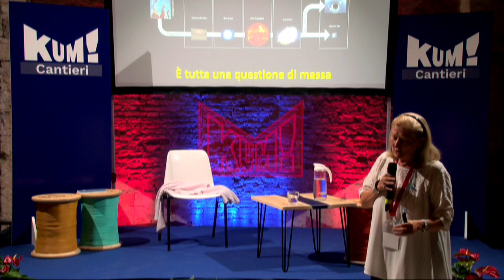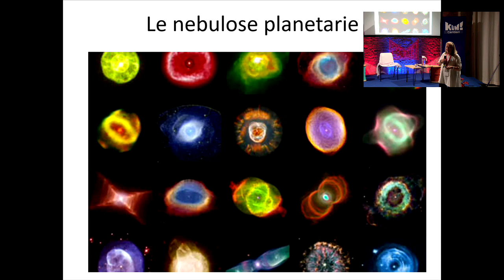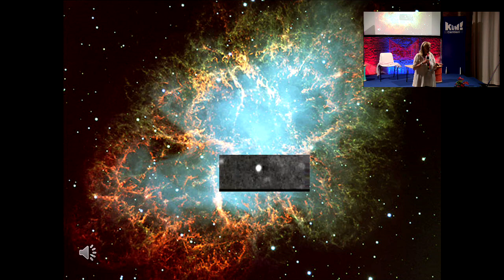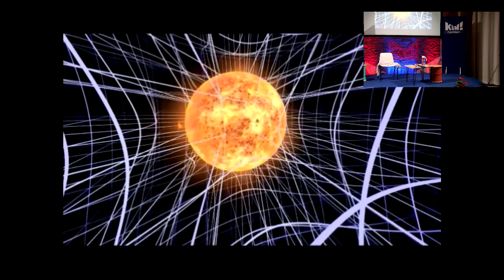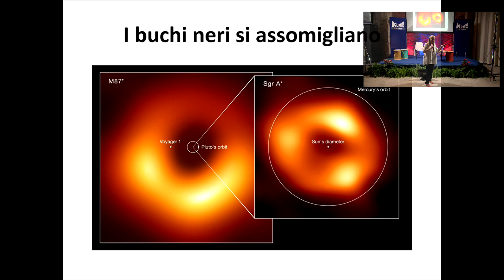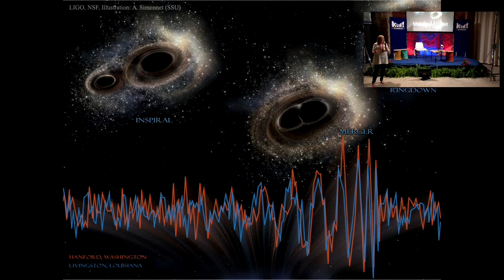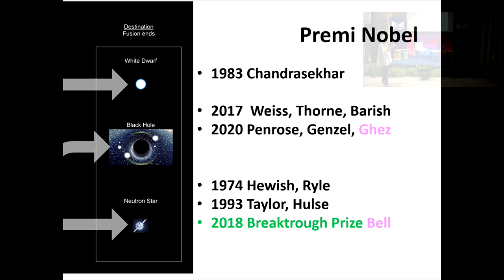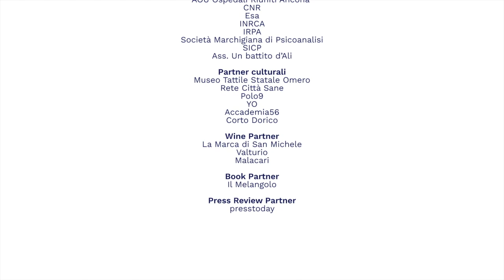Patrizia Caraveo | La sorprendente vita delle stelle morte | KUM22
Ancona, 15/10/2022 | Sala Polveri della Mole Vanvitelliana di Ancona, Lectio: La sorprendente vita delle stelle morte

Quando una stella non produce più energia sufficiente, si trasforma in una nuova realtà astronomica. Le stelle più piccole diventano nane bianche. Le più grandi esplodono come spettacolari supernovae, lasciando come loro ricordo stelle di neutroni o buchi neri. Una nana bianca ha le dimensioni della Terra, una stella di neutroni è grande come una città. Un buco nero è un’entità elusiva, priva di dimensioni ma di massa straordinariamente elevata. Sono altrettanti laboratori in cui studiare la fisica della materia in condizioni estreme.